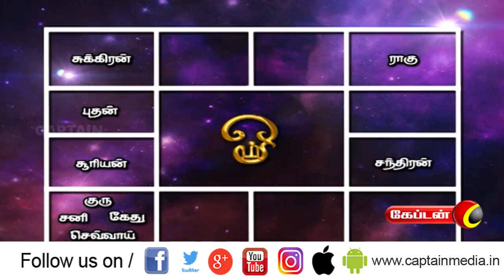Today Rasi Palan - 10/02/2020 | Indraya Rasi Palan Tamil | இன்றைய ராசிபலன்